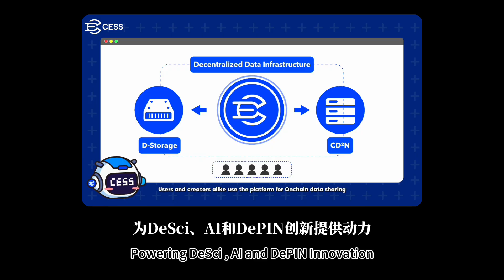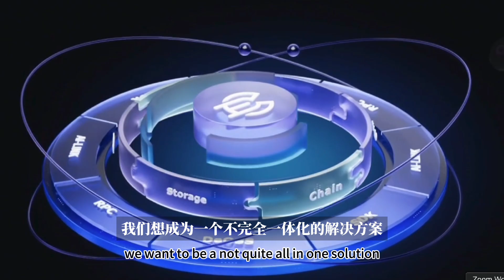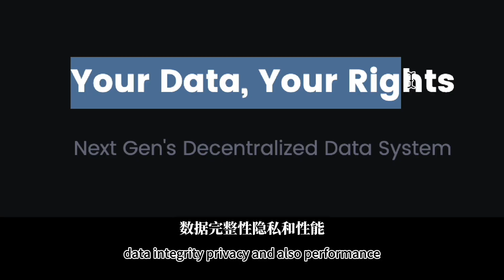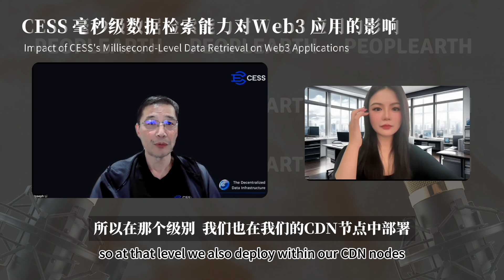专访CESS 联合创始人：重塑AI 数据基础设施！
本期视频专访CESS Cofounder Joseph
在采访中再一次感受到AI Data infrastructure 的魅力
Joseph 也非常真诚且细致地分享了他作为连续创业者和风险投资人的心得
是一位对自己的专业自信、项目自信、团队自信的联创 👍

CESS TGE 在即
火速关注

🌍 关于 CESS Network 🌍
· 全球首个融合「 L1 公链」、「无限存储」和 「AI 」的去中心化数据基础设施；
· 已完成800万美金融资；
· 激励测试网7,000+ 个活跃节点；
· 曾获全球Web3 黑客松冠军，并与甲骨文（Oracle）合作建立存储赛道协议标准；
· 短时间内便通过政府区块链协会（GBA）的区块链成熟度模型（BMM）Level 1的评级.

🧵 视频时间线 🧵
00:21   @CESS_Storage Cofounder  @Joe_CESS 的职业生涯介绍；
00:46   Joseph 专业的职业经历对建设CESS 有何帮助？
02:45  CESS 的技术架构及其亮点；
04:27  CESS 毫秒级数据检索能力对Web3 应用有何具体影响？
05:45  CESS 的战略定位？
06:04  Joseph 对CESS 未来的展望和希望达成的成就；
07:42  作为连续创业者和风险投资人，Joseph 给Web3 创业者的建议。